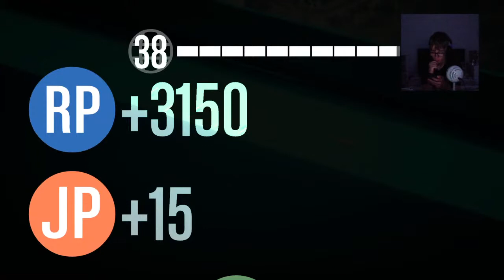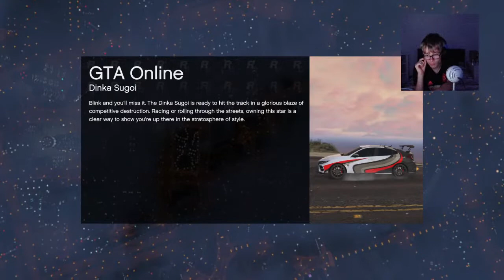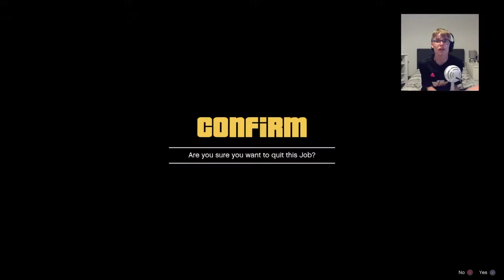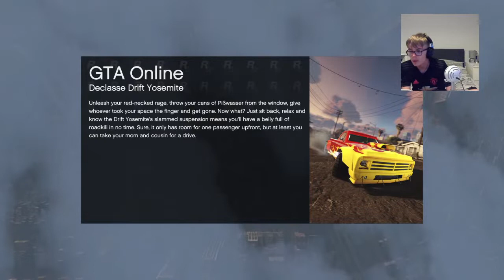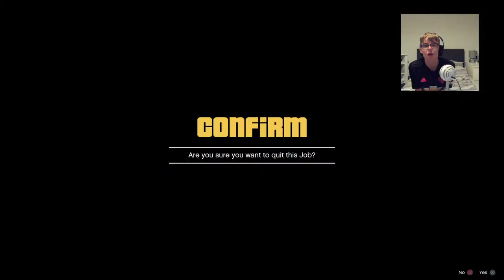GTA Online - Playing With Subs - Lets Have Some Fun!